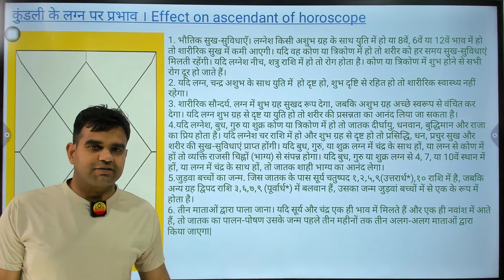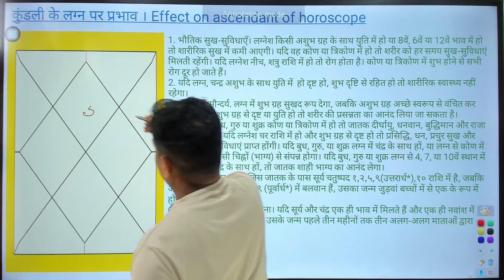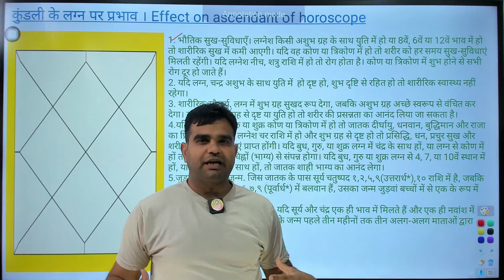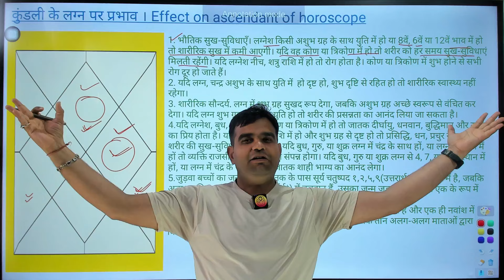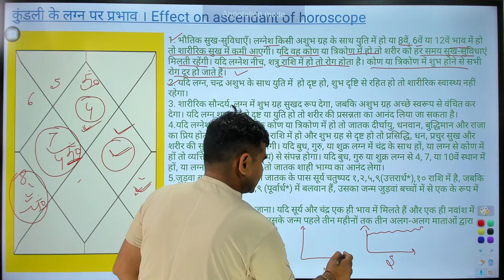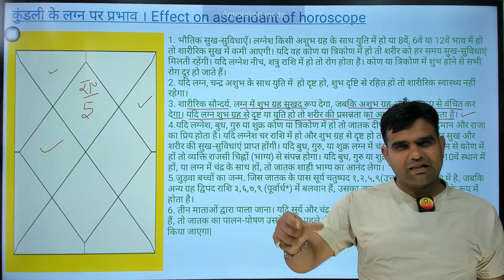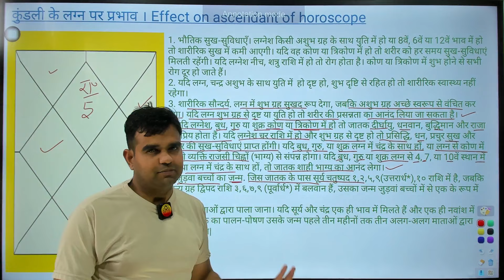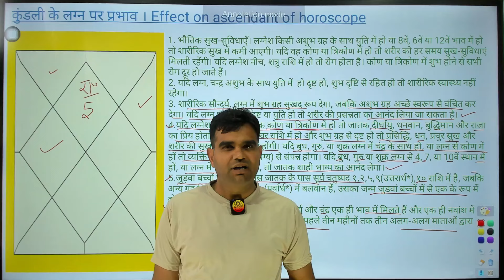कुंडली के लग्न पर प्रभाव । Effect on ascendant of horoscope